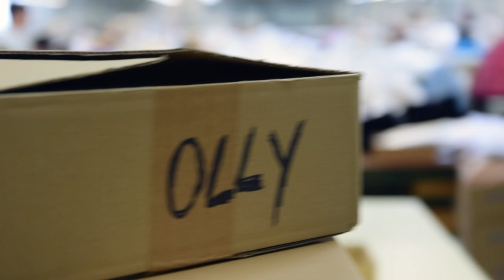L'atelier de confection de Olly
Découvrez l'atelier de confection de Olly ! Chez Olly, on a imaginé la lingerie de nos rêves : design épuré, confort absolu et matières éco-responsables ! Découvrez en images la production de nos touts premiers soutiens-gorge.